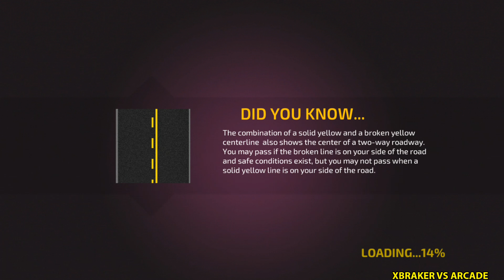Car Driving Academy 2018 3D New Paint Police Car Unlocked Android Gameplay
♥ About This Game: Road signs and driving made simpler – just for you! Enroll in this virtual school of driving called the Car Driving Academy 2018 3D, and master your driving and parking skills.

Car Driving Academy 2018 3D Features:
- 50+ unique road signs to learn
- 100 levels to play, including the Grand Tests, Night Driving and Challenges
- 3 different camera views
- Realistic driving mechanics
- 100 different cars to drive

Minimum Requirement :
2GB RAM | Android 4.0 or later | Device powered by an ARMv7 (Cortex family) CPU | GPU support for OpenGLES 2.0 is recommended

About Games2win:
Games2Win is a fun company that believes in creating amazing and enjoyable games for all ages. We have over 800+ proprietary games that are available both online and on mobile.Some of our smash hit games are Parking Frenzy, Star Fashion Designer, Fashion Diva, Power Cricket T20 and BFF High School Fashion. Currently, our company boasts of more than 120+ million app downloads and 9 million gamers a month. And this is just the beginning!